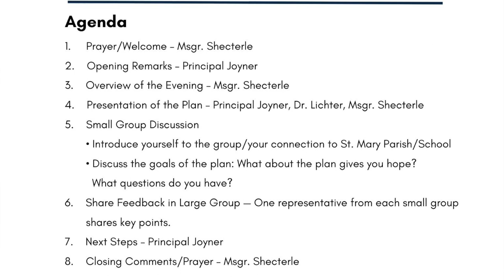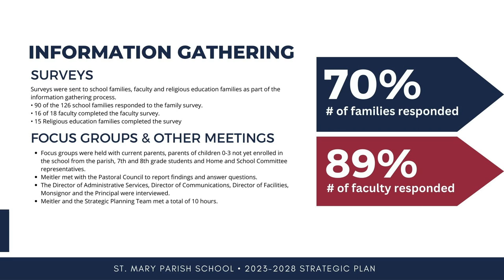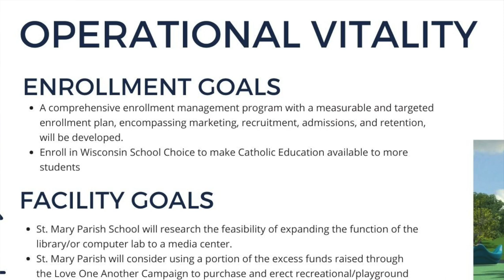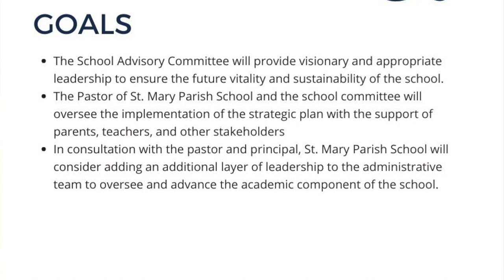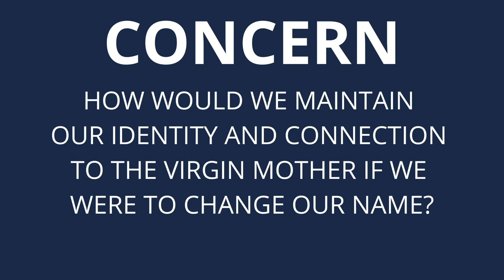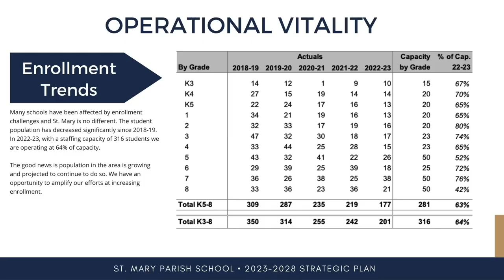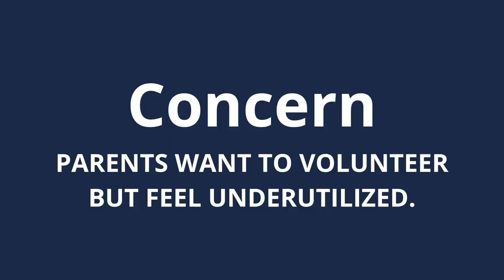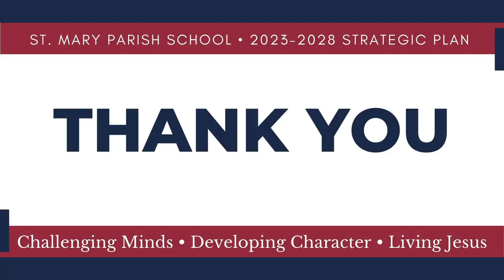St. Mary Parish School 2023-28 Strategic Plan Town Hall Meeting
The 2023-28 Strategic Plan for St. Mary Parish School was presented on May 30, 2023 by Principal Linda Joyner and St. Mary Parish Administrator Ross Shecterle. The plan outlines the strategic vision for the next five years. They are joined by Dr. Jackie Lichter, a senior consultant from Meitler, the firm that facilitated the development of the plan.